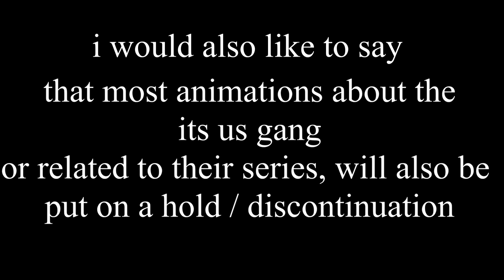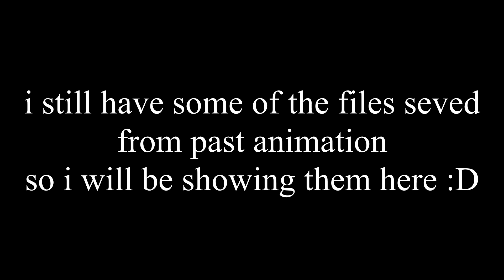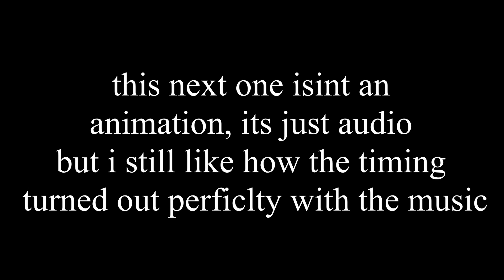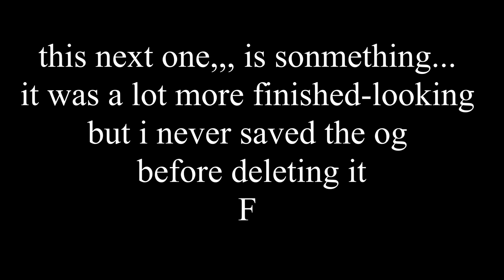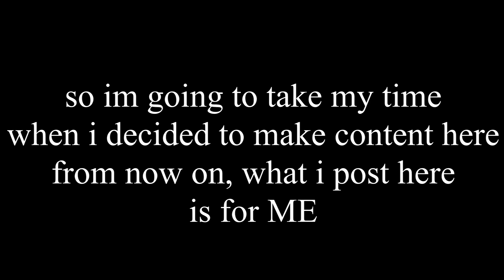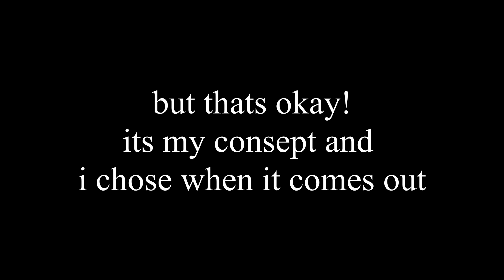unfinished animations + channel announcement!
new year same dumb bitch lmao

and if you don't know about the j*n and *shlie situation, i advice education yourself before attacking